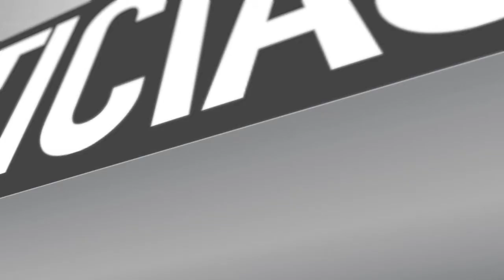POLÍTICAS EN FAVOR DE LA NIÑEZ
El programa Chile Crece Contigo que se desarrolla en nuestra comuna convocó a diversas oficinas municipales e instancias gubernamentales vinculadas a la creación de políticas locales en favor de la niñez para participar de un encuentro para proyectar el trabajo anual en esta materia.